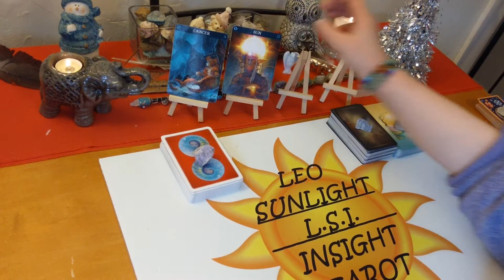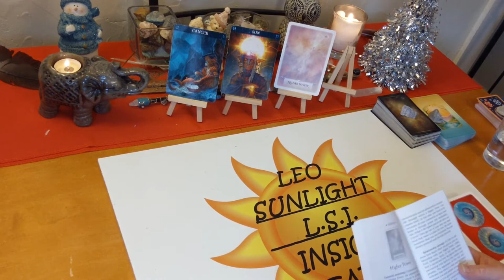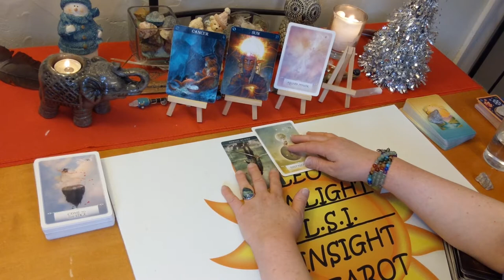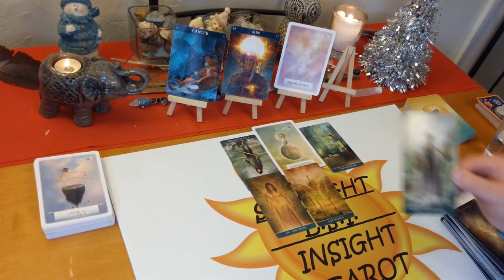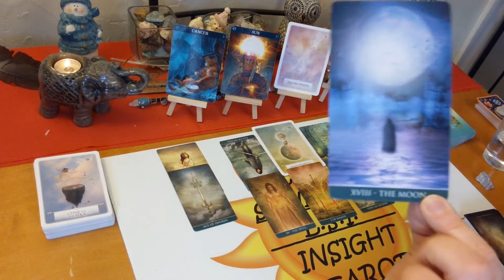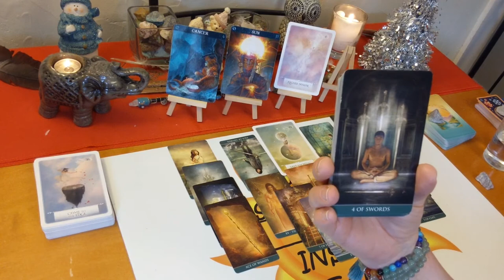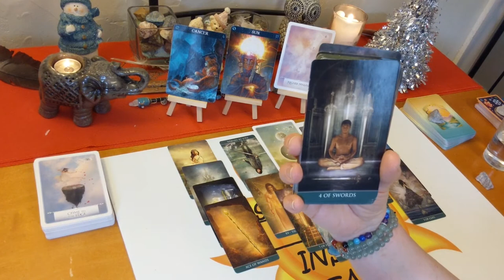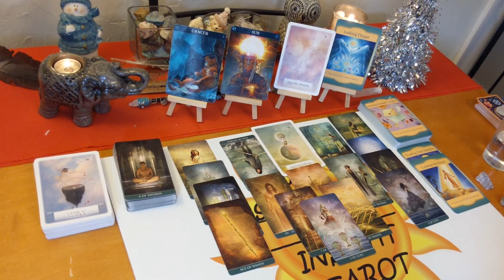Cancer "Secret Plan of Escape, Gotta Get Out!" January 2020 Forecast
♋Cancer♋ Tarot & Oracle Card General Forecast Reading for January 2020. A look at what is going on in your life right now be it love or general.